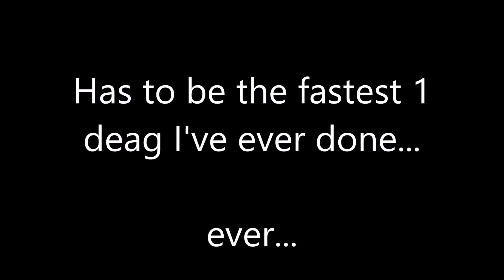Sick fast 1 Deag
JUAN DEAG

Video was made in 5 minutes don't complain